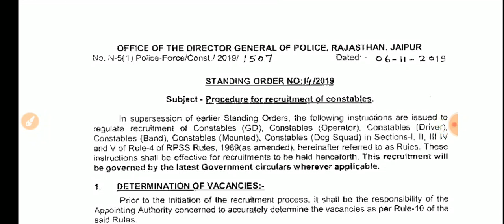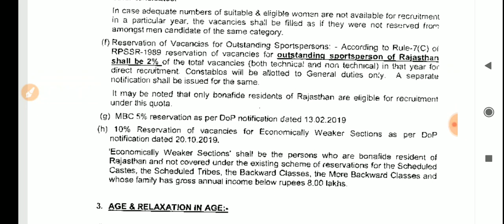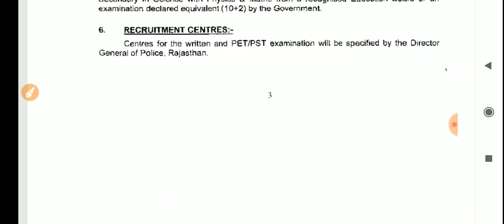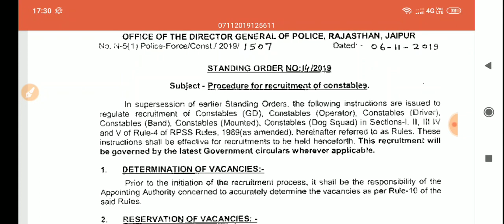राजस्थान पुलिस भर्ती विज्ञप्ति जारी// official notification // योग्यता में बदलाव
राजस्थान पुलिस भर्ती विज्ञप्ति जारी